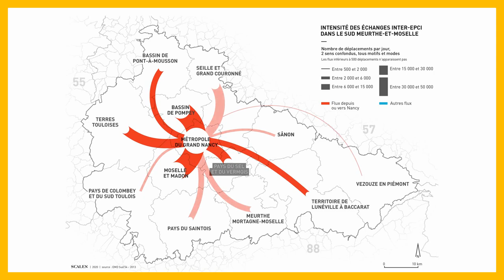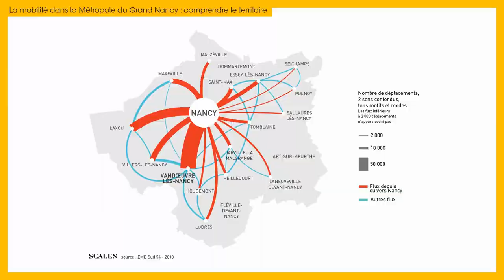La mobilité dans le Grand Nancy : comprendre le territoire